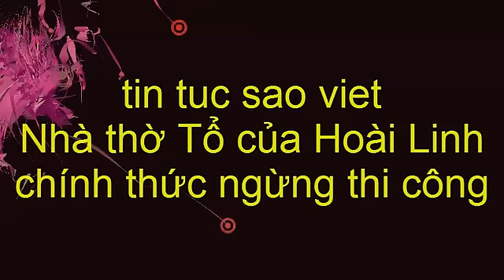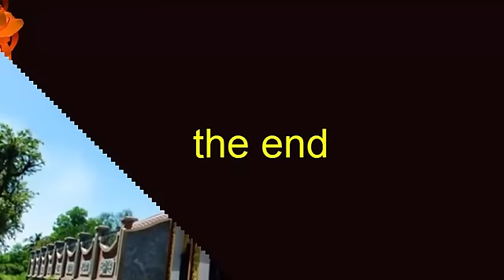Nhà thờ Tổ của Hoài Linh chính thức ngừng thi công(tin tuc sao viet)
Sau khi bị chính quyền địa phương yêu cầu ngừng thi công để chờ bổ sung giấy tờ, thủ tục, dự án xây nhà thờ Tổ của Hoài Linh đã tạm đóng cửa.Phóng viên Zing.vn đã đến công trình mang nhiều tâm huyết của Hoài Linh ở quận 9, TP HCM để tìm hiểu sự việc. Hiện, dự án xây nhà thờ Tổ tạm thời đóng cửa sau khi UBND quận 9 yêu cầu nam nghệ sĩ hoàn tất các thủ tục pháp lý. Theo ghi nhận của phóng viên, trước đây công nhân hoạt động liên tục để bảo đảm tiến độ thi công nhưng giờ chỉ có người trông nom nhà thờ.